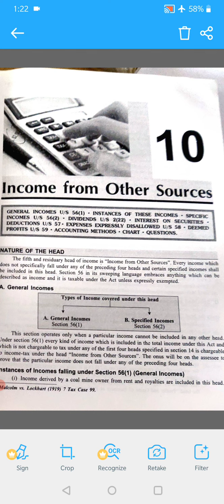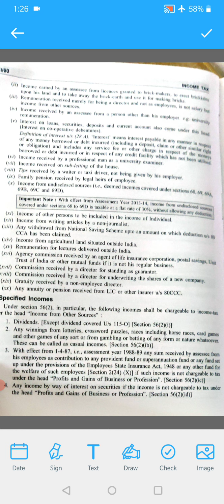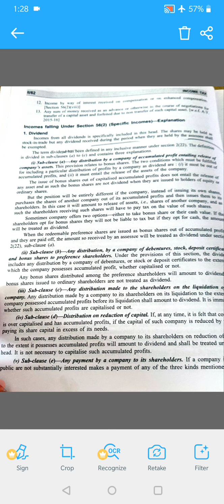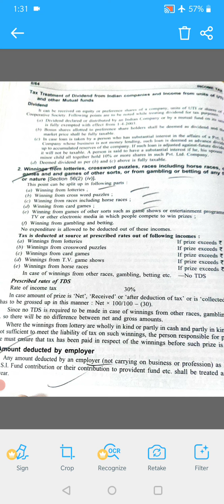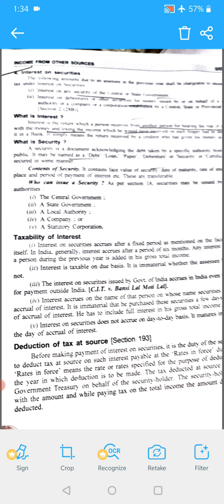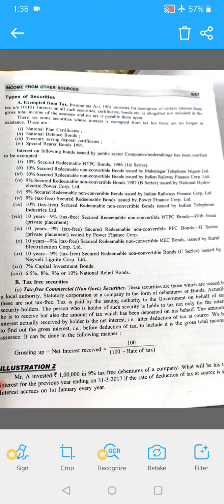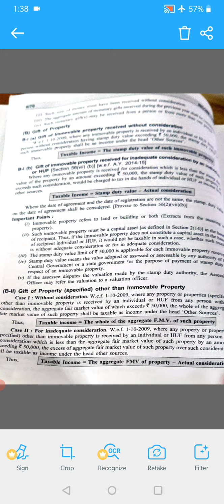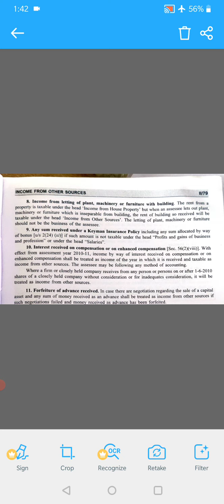Deepika class bcom 4 th subject - income tax law nd practice